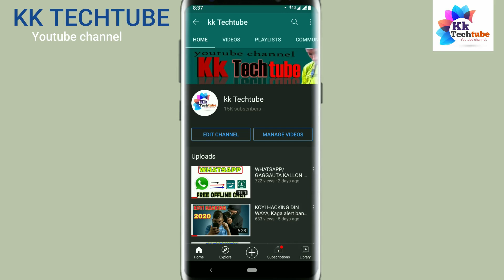KARSHEN WANNAN SHEKARAR 2020/ Kalli videon nan Sannan kayi SUBSCRIBE.🥰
Sunan channel din; KK TECHTUBE

1 webdesign
2 app design
3 T_shirt
4 flashing
5 saida computer